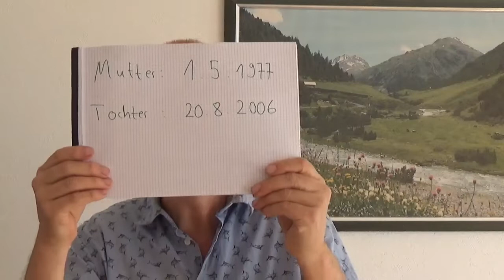Numerologie, Vergleich: Mutter, 1.5.77, Tochter, 20.8.06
Trage Dich in meinen  🔸 Newsletter 🔹  ein, um stets zu den Themen ganzheitliche Numerologie, dann auch Persönlichkeitsentwicklung und Bewusstwerdung informiert zu sein! 🤗🙌 ... und erhalte erst noch ein wertvolles Geschenk für Dich! 🎁

Herzliche Grüsse👋